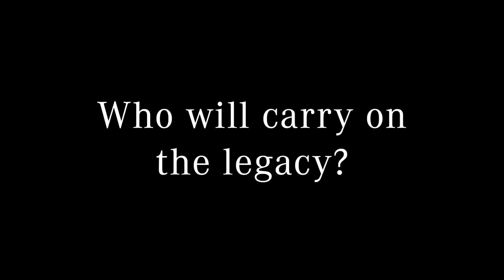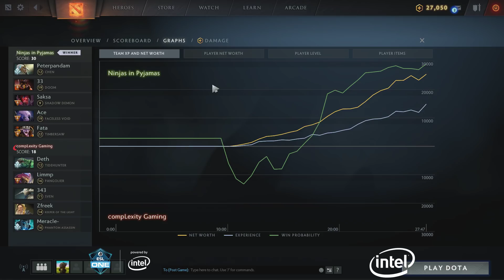Dota 2 - NIP vs. compLexity - Game 1 - Group B Ro2 - ESL One Katowice 2019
We are back! From February 22-24 we are returning to Poland for round two of ESL One Katowice in 2019! Get ready to witness Dota 2 together with thousands of other fans, experience the unique atmosphere, secure some autographs at signing sessions, enjoy awesome cosplays, or take part in our side activities - we have something for everyone!